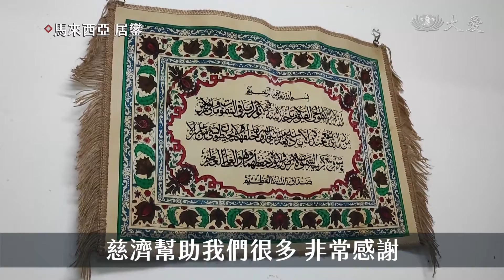20220506【慈善】開齋裡包親送到府 弱勢家庭笑逐顏開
五月初適逢穆斯林的開齋節，馬來西亞居鑾慈濟志工，為照顧戶家庭發放開齋禮包，減輕過節的負擔。

核對每個禮包的內容物是否齊全，穆斯林開齋節，居鑾慈濟志工挨家挨戶送禮。

罹患末期癌症的單親媽媽珊蘇哈娜，正為如何過節傷腦筋，沒想到志工早已為她做好準備。

慈濟志工：「這是慈濟給的祝福禮，祝你們開齋節快樂，全家平安喜樂。」

慈濟照顧戶 珊蘇哈娜：「因為我是單親媽媽，必須獨自撫養3個孩子，今天的開齋節禮包，對我們非常有用，有油有米，還準備了年餅，讓我可以招待客人，我們真的非常感激。」

印度裔照顧戶薩多，因腎衰竭需長期洗腎，無法工作的他，見到志工登門送來過節賀禮，喜出望外。

慈濟照顧戶 薩多：「慈濟真的幫忙我們很多，我太太和孩子都接受慈濟的幫忙，你們還給我們送來開齋節禮包，這些食物足夠我們過節，慈濟幫助我們很多，非常感謝。」

開齋喜慶，志工獻上祝福，愛跨越宗教，沒有距離。

真善美志工 李玉蓮 蘇玉花 馬來西亞報導